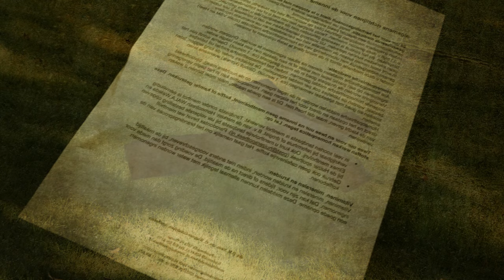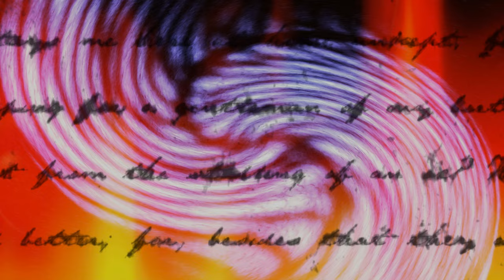LAPIS - Hoorspel met geanimeerde beelden - Hoofdstuk 2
Een spannend hoorspel met geanimeerde beelden, bewerkt naar de roman Lapis (1999) van H. T. Ganzeboom. Een verhaal over een groot complot, een verboden liefde, een priester op zoek naar het Derde Geheim van Fatima. Hoofdstuk 2: Het eerste onderzoek.

Harrold: HTG

KFtravisfilms